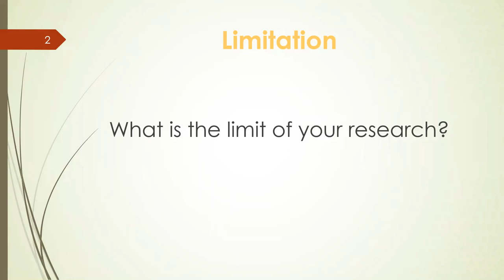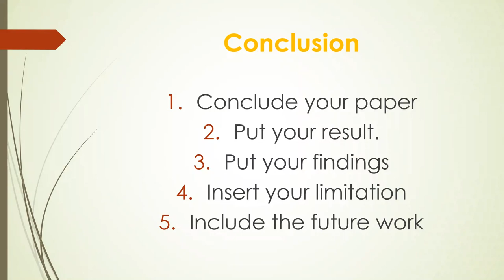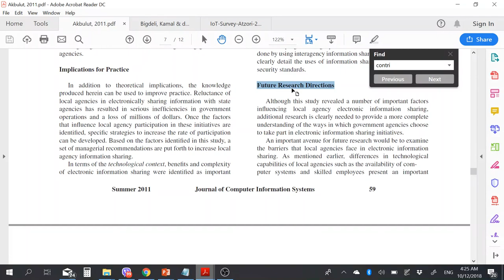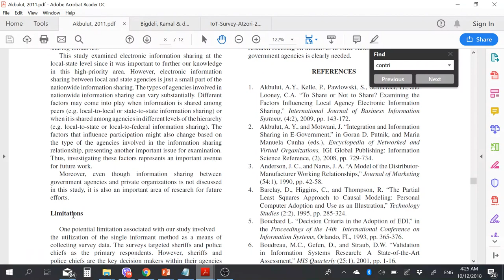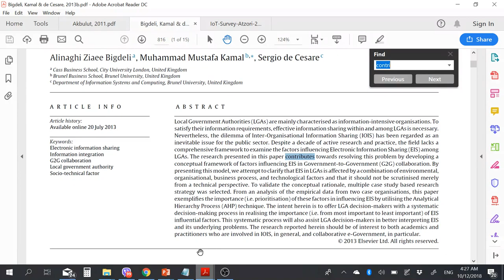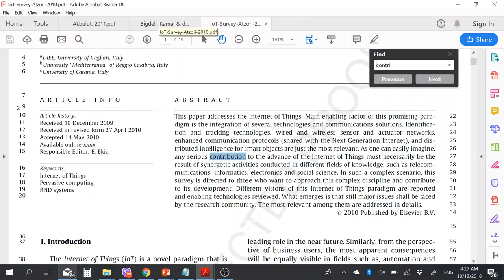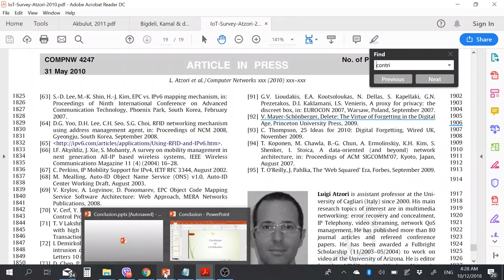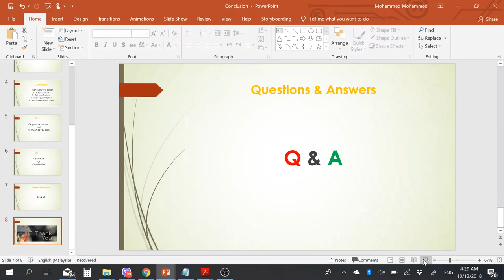Conclusion (Limitation & Future Work): Tips 8.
Conclusion
Limitation
Future woks, Future studies
Contribute
Contribution